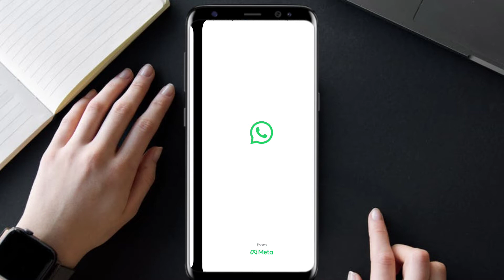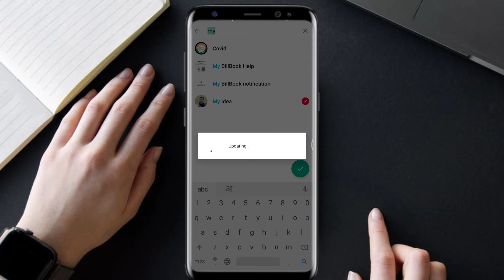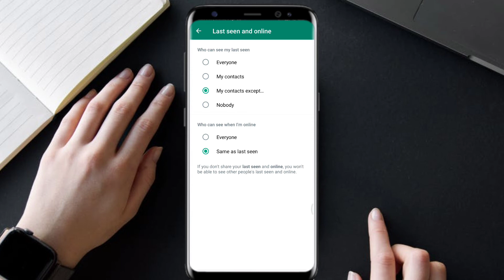How to Hide Online Status on Whatsapp | New Update | How to Hide Last Seen on Whatsapp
1. how to hide online status on whatsapp
2. how to hide last seen on whatsapp
3. hide online status whatsapp new update
4. hide last seen status whatsapp new update
5. how to hide online on whatsapp
6. how to hide whatsapp online status
7. whatsapp new update
8. hide online
9. How to Hide Online Status On Whatsapp 2022
10. whatsapp new features

In this Video I have told about New Feature Update in Whatsapp that is about how to hide Online Status and Last seen.

Is video me maine whatsapp ke naye update ke bare me bataya hai jo ki last seen aur online status hide kaise kare.